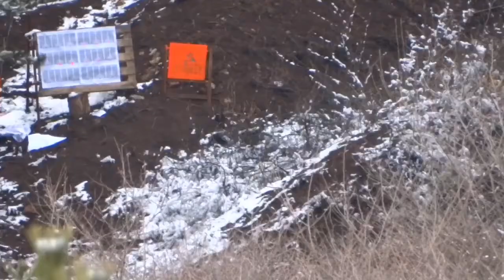Карабина JP LRP-07 308Win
Shooting 300m with
JP rifle LRP-07 308 win
NIGHTFORCE NX8 1-8X24MM